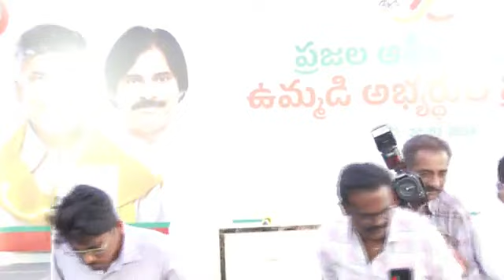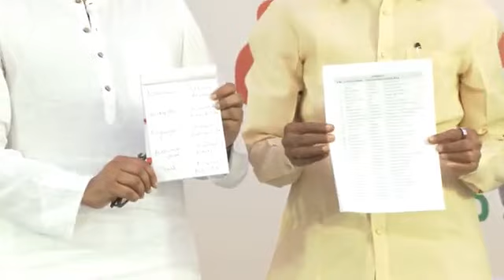టీడీపీ-జనసేన ఉమ్మడి అభ్యర్థుల తొలి జాబితా విడుదల చేస్తున్న చంద్రబాబు నాయుడు , పవన్ కళ్యాణ్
టీడీపీ-జనసేన ఉమ్మడి అభ్యర్థుల తొలి జాబితా విడుదల చేస్తున్న చంద్రబాబు నాయుడు గారు, పవన్ కళ్యాణ్ గారు